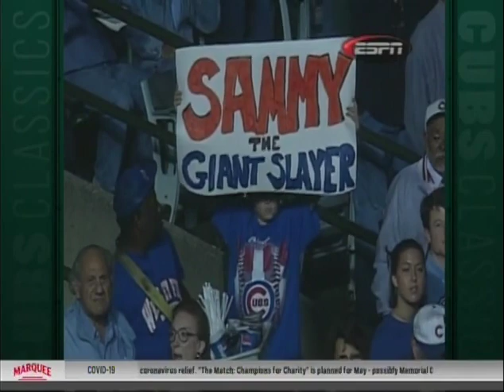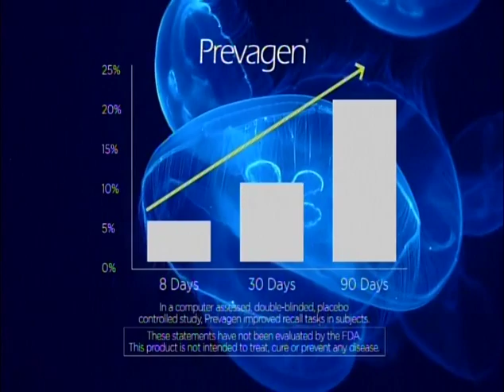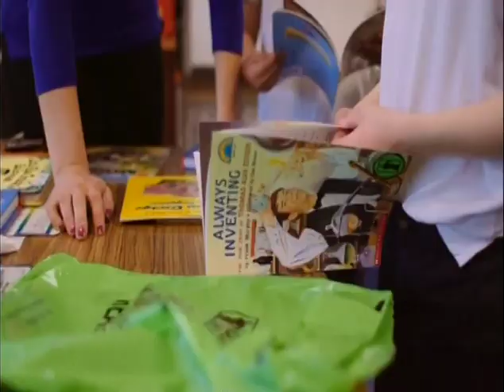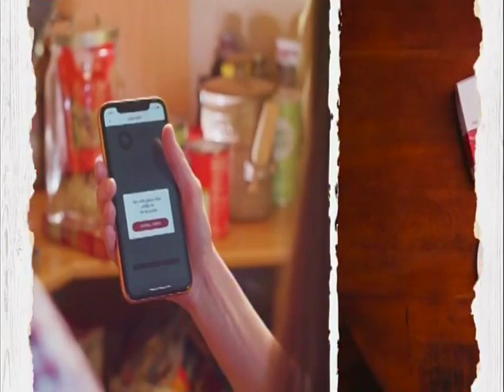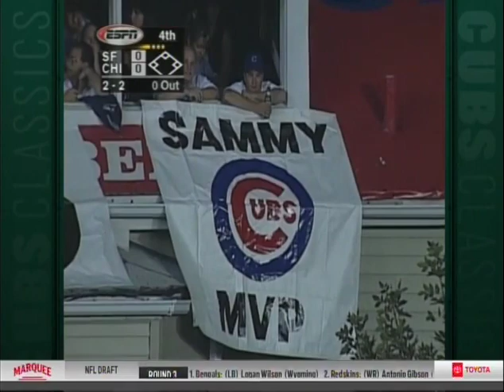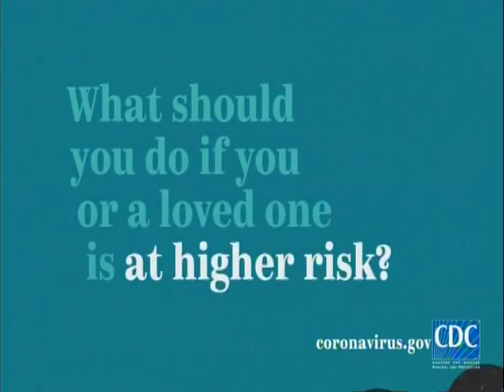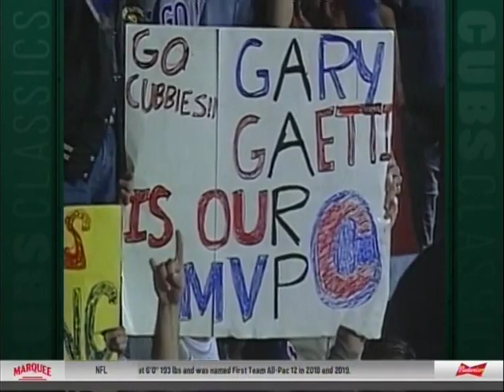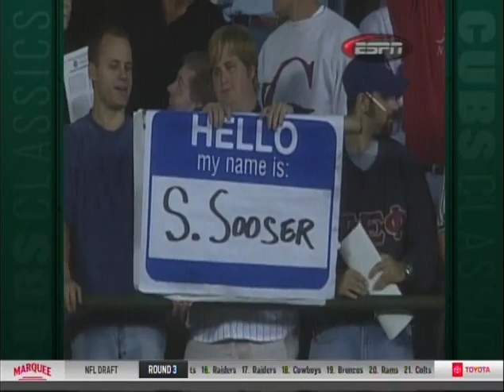163 (pt 1/2) - Giants at Cubs - Monday, September 28, 1998 - 7:10pm CDT - ESPN (via Marquee)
“Game 163”
1998 National League Wild Card Tiebreaker Game
Part 1 of 2: Thru Bottom 6th inning, 1 out.

Fundraiser for charity: "Iowa Wave Shirt"  The Iowa Wave Shirt Conducts Fundraising Activities, Primarily From The Sale Of T-Shirts And Other Apparel, To Support The University Of Iowa Stead Family Children's Hospital.  gf.me/u/zg22c6